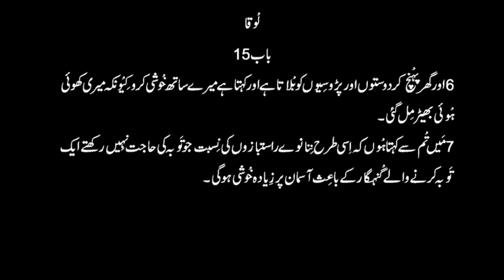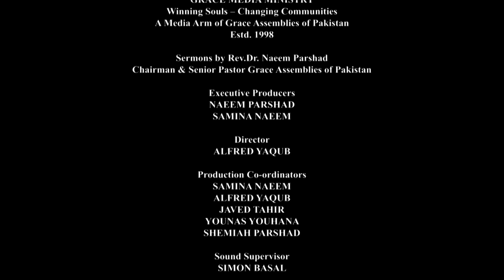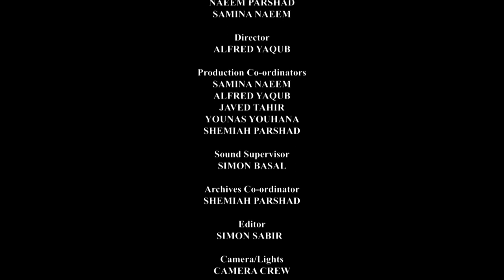Urdu Sermons | God's Love For The Lost | sermon Urdu Punjabi | Pastor Naeem God's Love For The Lost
Urdu Sermons
God's Love For The Lost
Sermons in Hindi Urdu Punjabi
Pastor Naeem

Estd. 1998

Executive Producers
NAEEM PARSHAD
SAMINA NAEEM

Director
ALFRED YAQUB

Production Co-ordinators
SAMINA NAEEM
ALFRED YAQUB
JAVED TAHIR
YOUNAS YOUHANA
SIMON BASAL
SHEMIAH PARSHAD

Sound Supervisor
SIMON BASAL

Archives Co-ordinator
SHEMIAH PARSHAD

Editor
SIMON SABIR

Camera/Lights
CAMERA CREW

Voices
Scriptural Narration
ALFRED YAQUB

Speaker
NAEEM PARSHAD